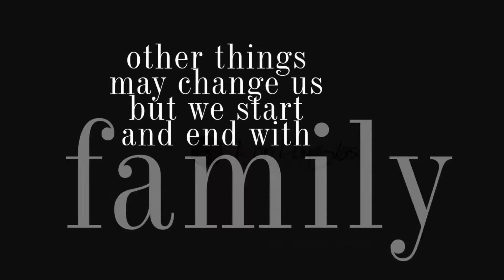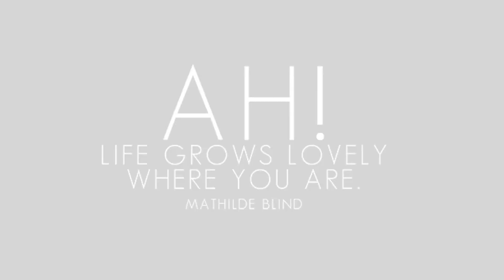The Hobe Family! by Lori Douglas Photography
Such a fun time shooting this lively group during their vacation to Kitty Hawk, North Carolina! Photos taken by family and wedding photographer, Lori Douglas Photography!